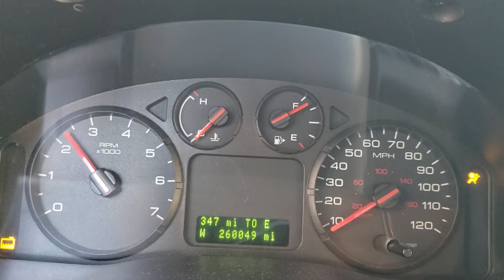FOR SALE - 18P1553 - 2007 Ford Freestyle SEL - 3.0L